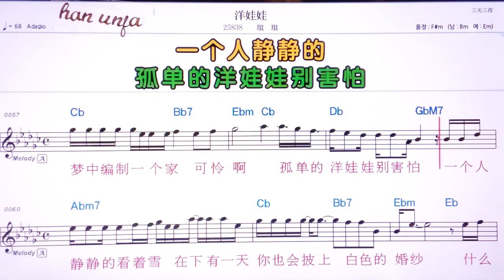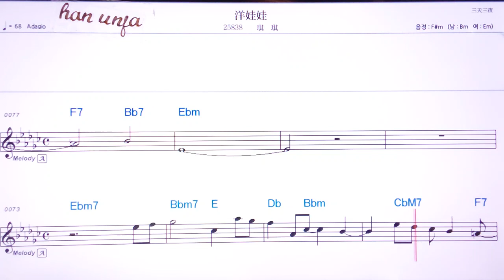💖양와와/치치 👍MR,유투브 노래방,가라오케 악보 코드 가사 ,Karaoke,반주